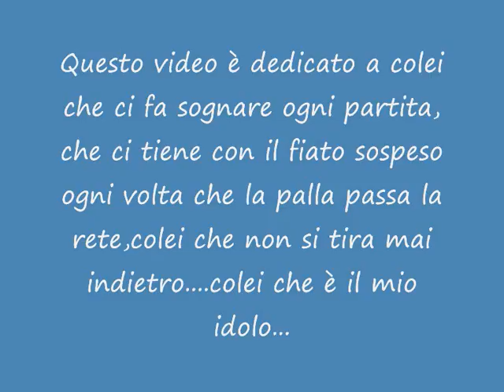Enrica Merlo Tribute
Un tributo al miglior libero della storia della Foppapedretti Bergamo